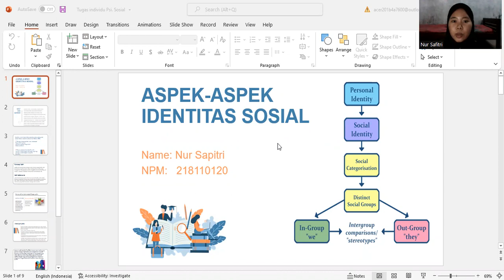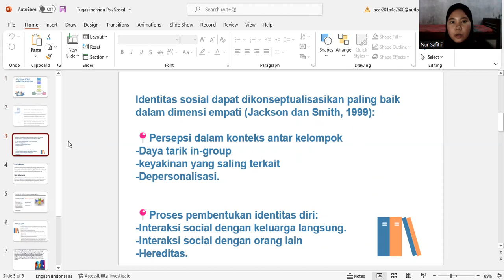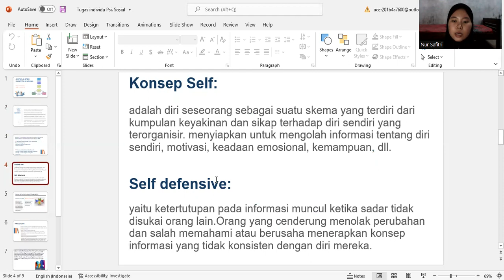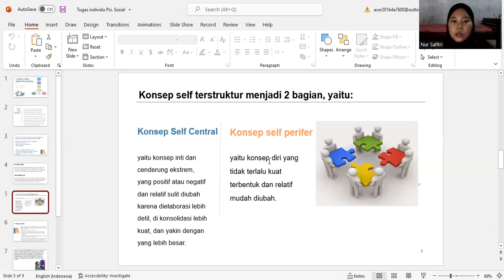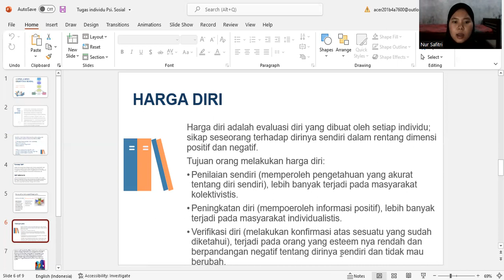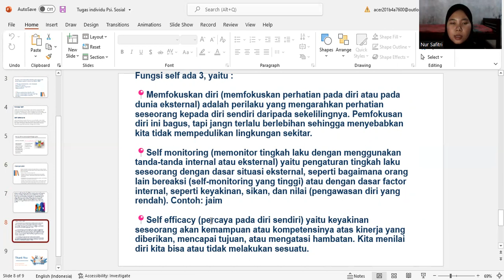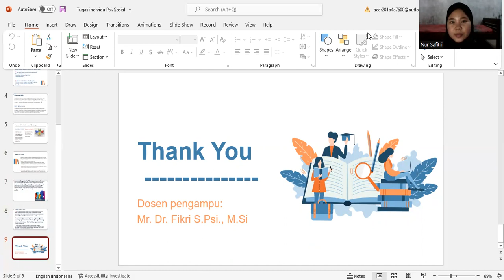IDENTITAS SOSIAL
VIDEO ini merupakan tugas matakuliah psikologi sosial. materi yang dibahas  adalah tentang Identitas Sosial. materi disampaikan oleh Nur Safitri  dengan menjelaskan pengertian  Identitas Sosial, faktor pembentuk  Identitas Sosial, teori Identitas Sosial dan faktor apa saja yang mempengaruhi  Identitas Sosial. semoga video ini bermanfaat.